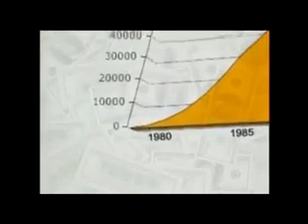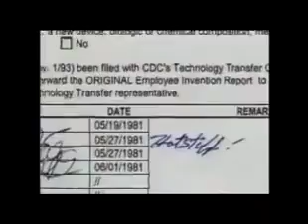kary mullis on fauci, "not to be trusted"